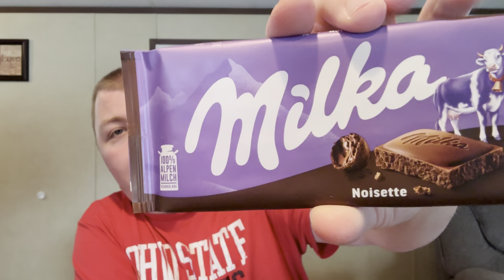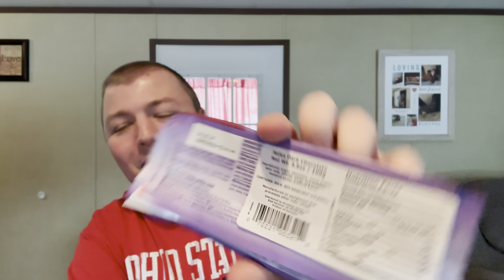American Tries German Chocolate For The First Time!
I have been excited to make this video for a while! I finally got my hands on some German chocolate and while its only one brand(thats all I could find in the store) I was super excited to try it and compare it to the chocolate we have here in the United States!